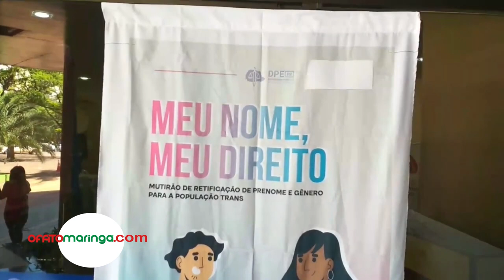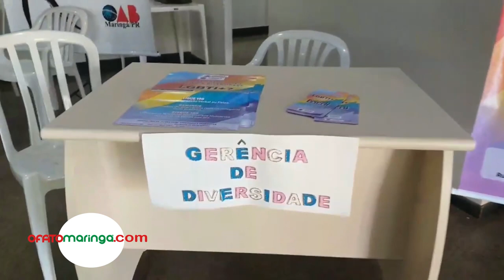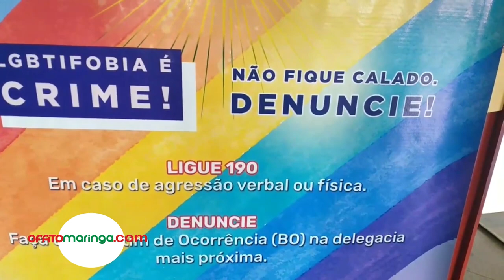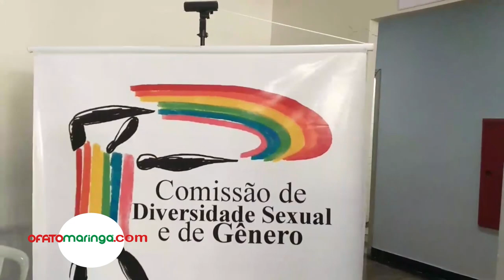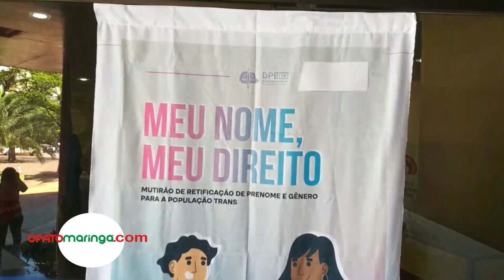OFATO.DOC: Reportagem - Meu Nome, Meu Direito. Mutirão para retificação de prenome e gênero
Mais de 50 pessoas compareceram nesta quarta-feira, 26, ao mutirão gratuito de Retificação de Prenome e Gênero. organizado pela Defensoria Pública do Estado do Paraná (DPE-PR) e Gerência de Diversidade da Prefeitura de Maringá.
O evento aconteceu no auditório Hélio Moreira e contou ainda com as participações da Comissão de Diversidade Sexual e Gênero da OAB e do Conselho Maringaense de Defesa dos Direitos da População LGBTI+.
A presidente e a vice do COMDIPLGBTI+ Franciele Rocha e Jéssica Magno, exaltaram a iniciativa que é fruto do trabalho do Conselho Maringaense de Defesa dos Direitos da População LGBTI+ em parceria com a Gerência de Diversidade da Secretaria de Juventude.
“. . . a gente percebe e sente o prazer como de um verdadeiro renascimento”. “É um fator humano que muda a vida de uma pessoa quando como hoje, as pessoas trans obtém a possibidade de serem reconhecidas pelo que elas são e poderem carregar o nome que se identificam. Sem falar na questão emocional que é muito forte; quando recebemos a certidão e passamos a retificar os outros documentos, a gente percebe e sente o prazer como de um verdadeiro renascimento”, afirmou Jéssica. “O reconhecimento ao nome é uma das coisas
mais importantes que nós temos … e é por isso que nós estamos aqui com a Defensoria Pública organizando esse mutirão em uma demonstração de respeito ao direitos humanos. A ação de hoje é muito simbólica porque acontece em um espaço da administração pública e tem também natureza fática, reunindo as pessoas, gente que muitas vezes estão em situação de vulnerabilidade e que jamais teriam acesso a esse serviço que não seria possível se não fosse a Defensoria“, defendeu a presidente do COMDIPLGBTI+ Franciele Rocha. O Gerente de Diversidade da Secretaria de Juventude da Prefeitura de Maringá Saulo Gaspar, estava eufórico com o sucesso do evento; para ele se trata de um momento histórico. “Para nós significa oferecer às pessoas trans a oportunidade de um renascimento e de cidadania. Quem está recebendo toda a orientação jurídica gratuita sabe a importância que isso tem. Além disso, trouxemos também a Secretaria de Assistência Social que ofereceu a oportunidade de fazerem num lugar só, além da retificação, a inscrição nos cadastros do CRAS, CRES e Cadastro Único”.A Promotora de Justiça Caroline Menezes  – coordenadora do projeto em Maringá, explicou que a Defensoria Pública, atua como instrumento democrático para facilitar o acesso à Justiça e promover cidadania e inclusão social, e que o evento de hoje no Hélio Moreira e só uma das muitas ações que o orgão coloca à disposição da população.“Queremos ajudar as pessoas trans a concretizarem de FATO, o direito de viverem plenamente e de forma livre a cidadania e sua identidade autopercebida. Além da retificação da certidão de nascimento nós estamos auxiliando no processo de retificação dos outros documentos e por isso estamos fornecendo cartilha com as informações necessárias para o completamento do processo. Temos muitas demandas em Maringá e esse foi um dos motivos que nos levou a organizar esse evento aqui, e estamos felizes com o resultado“, analisou a Promotora.Leonardo Silveira, Defensor Público em Maringá, lembrou que a missão da Defensoria é muito ampla no dia a dia e que o processo de retificação de prenome faz parte do leque de serviços oferecidos à população. “Quem eventualmente não conseguiu vir ao mutirão hoje, pode nos procurar na sede da Defensoria na avenida Tiradentes, 1289  que nós vamos auxilia-lo a iniciar o processo de retificação do prenome”.
amanta tem 23 anos, é originária de Cruzeiro do Oeste, mas vive em Maringá onde trabalha e estuda para se profissionalizar como Bartender. Hoje, ela esteve no Hélio Moreira para dar entrada no processo de retificação de seu prenome. “O atendimento foi muito bom, bem tranquilo e para mim é muito importante, mas para todas as pessoas que como eu precisam dessa mudança; Me sinto muito melhor sendo eu, é ótimo para a saúde mental de todos nós, porque quando as pessoas passam por cima disso, é algo que machuca bastante”, explicou.KAROLLYNE NASCIMENTO É PRIMEIRA MULHER TRANS A OCUPAR O CARGO DE OUVIDORA NA DEFENSORIA PÚBLICA EM TODO O BRASIL KAROLLYNE NASCIMENTO é a primeira mulher trans a ocupar um cargo de Ouvidora na Defensoria Pública do Estado Paraná. A sede de trabalho dela é na capital, cidade onde aconteceu a primeira edição do mutirão, mas depois disso, ela já